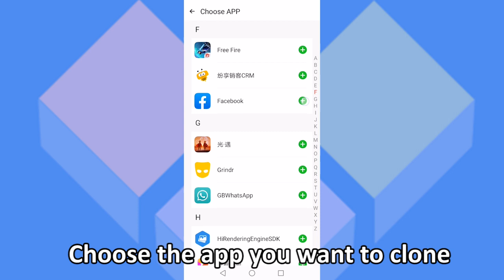Best App Cloners for Android | Run Dual Apps for Free!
Helps you balance work and life by logging into different Facebook and other social app accounts